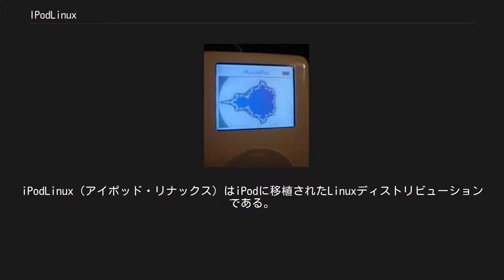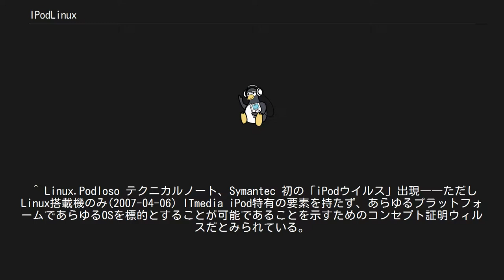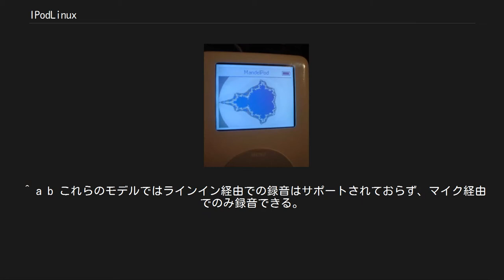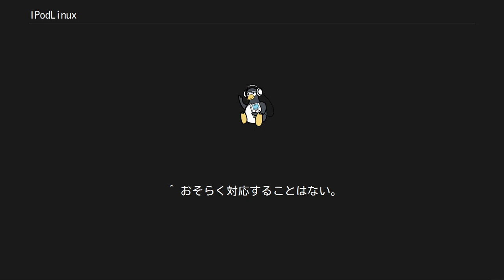IPodLinux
iPodLinux（アイポッド・リナックス）はiPodに移植されたLinuxディストリビューションである。
 2005年、iPodLinux プロジェクトはたくさんのソフトウェアの利用（特にゲーム）の拡張とOgg VorbisおよびFLAC形式のサポートを追加するために始められた。
アップル非公式のため、サポート外となる。
 このプロジェクトは“Podzilla”と呼ばれるiPod向けGUIインターフェイスを選択するために書かれた。
Podzillaは多くのアプリケーションに内蔵する事ができる。
これらのアプリケーションはsashと呼ばれるシェル、計算機、ペイント・プログラム、およびいくつかのゲーム（『テトリス』クローンが含まれる）が含まれる。
2007年にはiPodLinuxのみをターゲットとしたコンピュータウイルス「Linux.Podloso」が発見された。
 2011年1月現在、本プロジェクトのサイトは長期間閲覧できない状態にある。
再開されるかどうかは不明である。
 Linuxカーネルの他にpodzilla、podzilla2という主要なコンポーネントを持つ。
次のアプリケーションが提供される。
 以下はiPodでの動作状況のリストである。
 ^ Linux.Podloso テクニカルノート、Symantec 初の「iPodウイルス」出現――ただしLinux搭載機のみ(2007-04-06) ITmedia iPod特有の要素を持たず、あらゆるプラットフォームであらゆるOSを標的とすることが可能であることを示すためのコンセプト証明ウィルスだとみられている。
 発見時には作者の名前をとりLinux.Nosloと呼ばれていた。
^ リモート動作のために必要である。
 ^ a b c d e f g h i j k これらのモデルに対しては、USBおよび FireWireのいずれの手段によるドライバも用意されていない。
USB接続が行われた際には、代用策としてiPodをディスクモードで再起動するか訊ねるプロンプトが表示される。
 ^ a b c d e f g 標準的なバッテリ残量表示と、ディープ・スリープ機能が有効になっている。
 ^ a b c d e f 現状では、podzillaはpiezoに直接アクセスしているため、カーネルドライバは存在しない。
 ^ a b これらのモデルではラインイン経由での録音はサポートされておらず、マイク経由でのみ録音できる。
 ^ February 2007 5.5G iPods (Brighter backlight, AKA 5.1/5.5/5th Gen Enhanced) は、DataGhostの手によって調整されたカーネルによって動作する。
 ^ a b c d ファームウェアが暗号化されているため、おそらく対応することはない。
 ^ おそらく対応することはない。
Homebrewプログラムであるjailbreakが存在している。